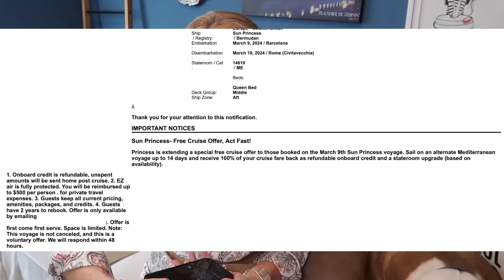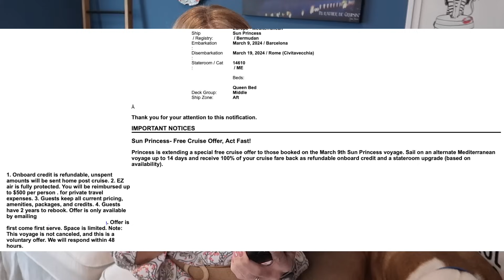Sun Princess Move Over Offer and Our Decision for March 9, 2024 sailing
Sun Princess Move Over Offer and Our Decision
WE ARE NOT SPONSORED - WE PAID FOR OUR ENTIRE CRUISE, HOTELS, VRBO, FLIGHTS, TAXIS, FOOD AND ALL TRAVEL EXPENSES 100% OURSELVES.
All amounts are in U.S. Dollars unless noted with a €.Cruise Fare: 2,608.00 x 2
Taxes, Fees & Port Expenses: 140.00 x 2
Total Fare: 2,748.00 x 2
Total: 5,496.00 - Includes Princess Plus
We booked a guarantee Mini Suite

Onboard Credit: 225.00 PLUS an additional $100 in Shareholder credit AND a $100 casino credit.  We booked with a casino rate in September of 2023

10 Days Europe - Mediterranean
Sun Princess March 9, 2024 / Barcelona, Spain to March 19, 2024 / Rome (Civitavecchia), Italy

March 9 Barcelona
March 10 Mallorca, Spain 8AM-5PM
March 11 Sea Day
March 12 Sicily - Messina 9:00AM- 6:00PM
March 13 Sea Day
March 14 Athens Greece 7:00AM-6:00 PM
March 15 Kusadasi, Turkey 8:00AM-6:00PM
March 16 Santorini Greece - Water shuttle - 7:00AM-6:00PM
March 17 Sea Day
March 18 Naples, Italy 7:00AM-7:00PM
March 19 Rome, Italy - Disembark

EXCURSIONS - all booked with Princess
House Museum Of Son Marroig & Valldemosa $89.95 x 2
Late Riser Taormina $109.95 x 2Acropolis, Ancient Agora & Temple Of Olympian Zeus $169.95 x 2
Ultimate Ephesus And Terrace Houses With An Expert $129.95 x 2Oia And Fira On Your Own Herculaneum  $119.95 x 2

Flight costs:
$1220.60 per person round trip flying economy - this includes luggage of  1 personal item, 1 carry on and 1 checked bag each.
Our VRBO in Rome post cruise is €531,00
Our Hotel Pre cruise in Barcelona is €335,00